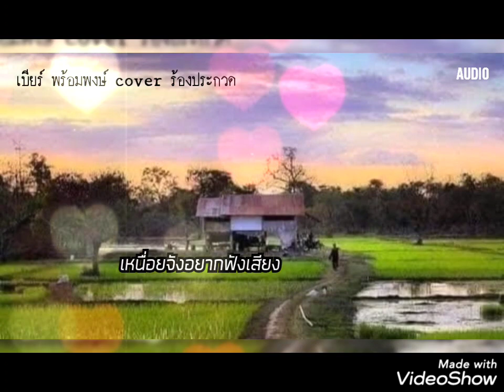เหนื่อยจังอยากฟังเสียง - เบียร์ พร้อมพงษ์ cover ร้องประกวด AUDIO 5/01/2560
*beer Phromphong Wongainta
*เบียร์ พร้อมพงษ์
*เบียร์พร้อมพงษ์ ศึกวันดวลเพลง